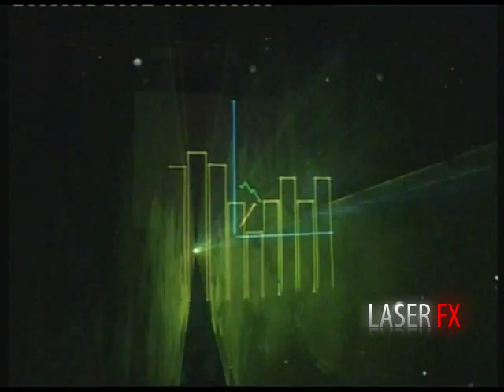Лазерное шоу Florange